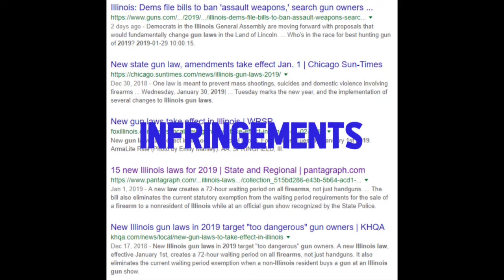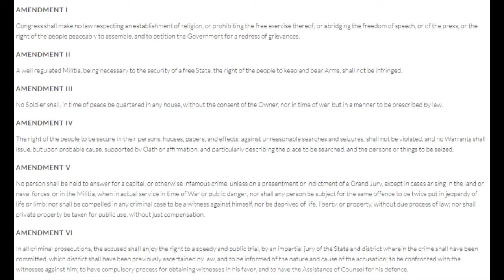Corrupt Politicians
News, Laws, History, Politicians, politician, illinois, Chicago, Felony, Law, Criminal, Tyrant, crime,